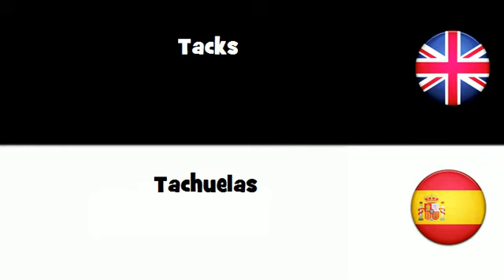APRENDER INGLÉS = Tachuelas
frenchwithvincent APRENDER INGLÉS = Tachuelas